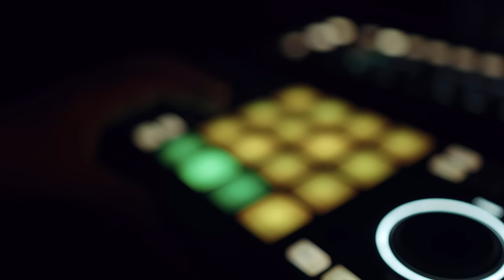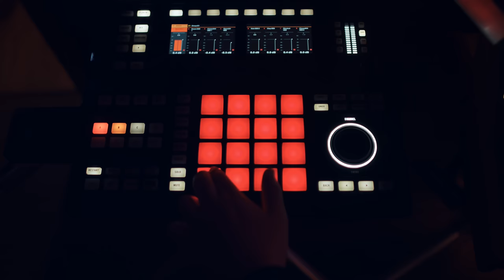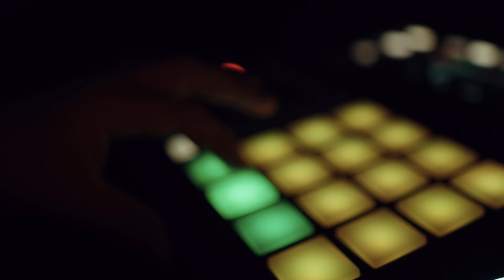Zafrir - Fable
Zafrir began his musical path as early as elementary school, during which he learned to play a
wide variety of musical instruments, including guitar, piano, etc.

Zafrir's musical influences are very diverse.

At home, he heard both popular music and music from around the world.

Avidly interested in the traditional ethnic music, Zafrir has researched many styles and learned to play authentic musical instruments from different cultures: Celtic harp, Persian Tar, Turkish Oud, Santur, Greek bouzouki, and more.

In Israel, Zafrir has produced two very large projects:

The first was called "Without a Word", in which he hosted singers of various musical styles (from hip hop music to Yemeni folk music, etc.) who sang gibberish, the goal being to pay respect to musicality and combine several styles in one song: "Where the words end, the music begins".

The other was a world music project. Following Zafrir's interest in discovering new worlds in music, focusing on music from Morocco, Africa, Kurdistan, Yemen and more. In this project, Zafrir gathered many artists into his studio, each specializing in their own musical culture, and enriched his own musical knowledge.
Zafrir uses this experience today to bring special musical colors to the world of electronic music.
In 2018, Zafrir broke into the international electronic scene with the track "United" along with Armin Van Buuren, Alok and Vini Vici.
For this track, Zafrir wrote the hook and recorded 400 people to give a feeling of an audience singing. Zafrir then teamed up with Alok and together they released Vale Vale, The track selected for the soundtrack of the computer game Free Fire.

In 2021 Zafrir released a track on the record label Sony together with Afrojack, called Boom Boom Pow.

In it they combined hip hop with electronic music at Down Tempo.

Over the last few years, Zafrir has continued to release tracks, collaborating with artists such as Afrojack,  Dimitry Vegas & Like Mike, Armin Van Buuren, Kshmr, Alok, Steve Aoki, W&W, Timmy Trumpet, and Blastejaxx.

In Zafrir's performance, he’s doing a live DJ set and at the same time plays many of the instruments he has mastered over the years. This combination brings to the stage something innovative that has never before been seen in the electronic world

Story media production house
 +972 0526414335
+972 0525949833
Film & Edit By. Isaac Tabibyan & Dror Shabo
Lightning and B Cam Avihai Ashata